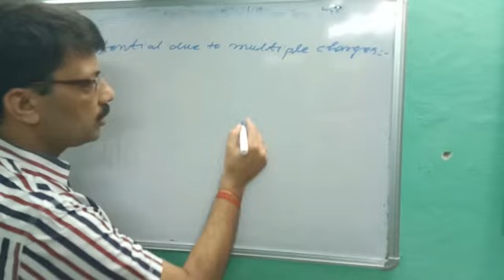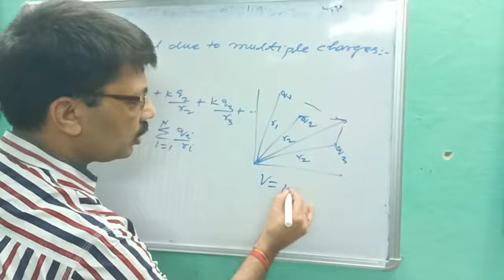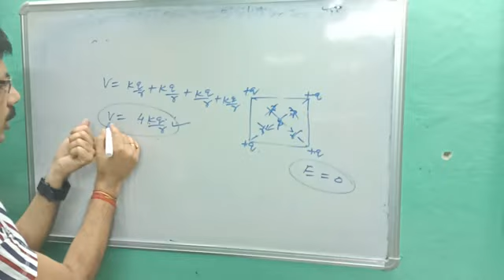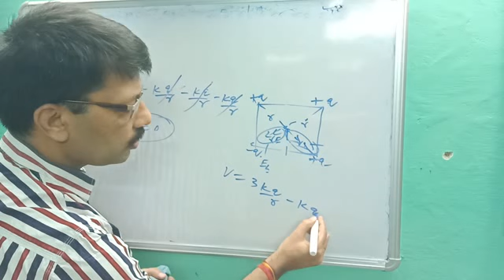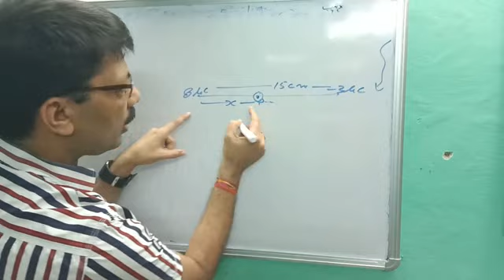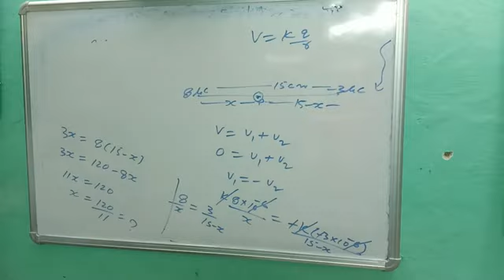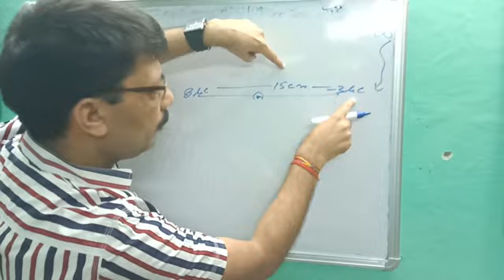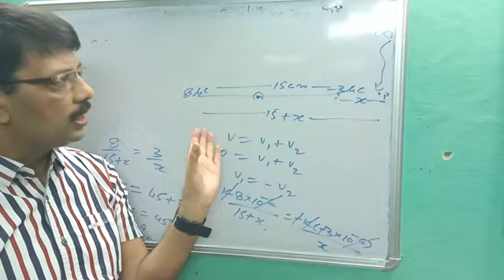Cl-XII Physics (video-12) By R K Tripathi